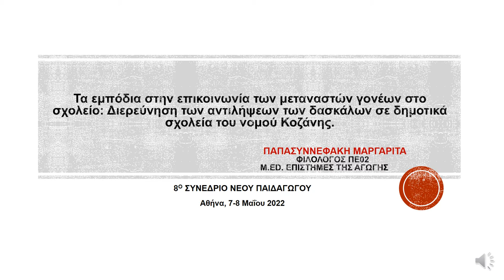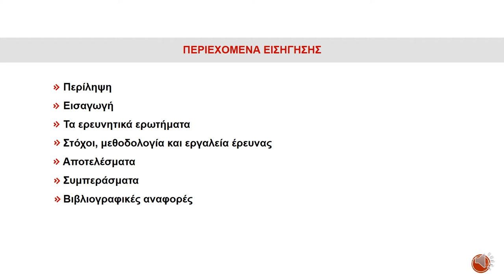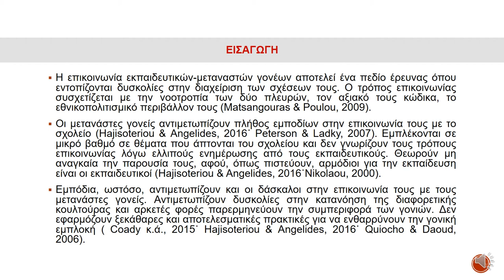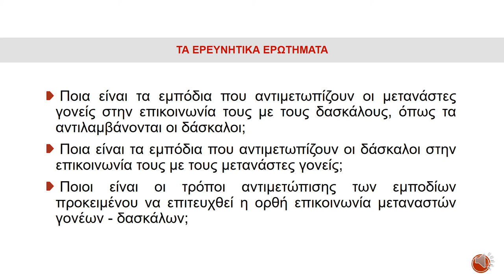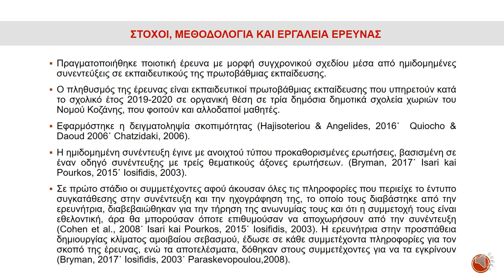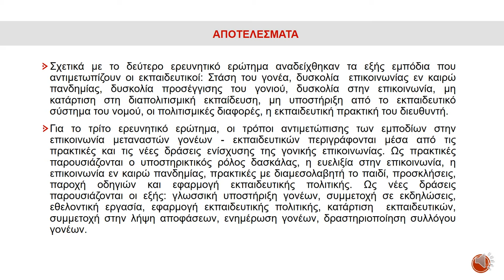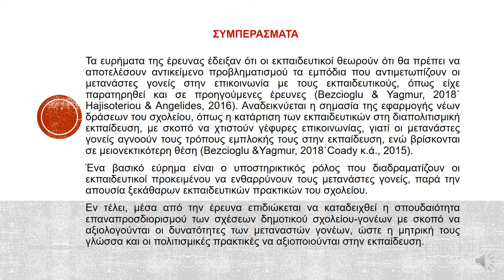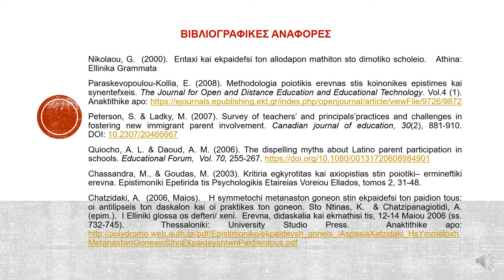12.Θ.Ε. Τα εμπόδια στην επικοινωνία των μεταναστών γονέων στο σχολείο: Διερεύνηση των αντιλήψεων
12.Θ.Ε. Τα εμπόδια στην επικοινωνία των μεταναστών γονέων στο σχολείο: Διερεύνηση των αντιλήψεων των δασκάλων σε δημοτικά σχολεία του νομού Κοζάνης.

Παπασυννεφάκη Μαργαρίτα, Εκπαιδευτικός Π.Ε.02, Μ.ed. Επιστήμες της Αγωγής

Περίληψη

Το περιεχόμενο της ερευνητικής εργασίας σχετίζεται με την γονική εμπλοκή των μεταναστών γονέων στο σχολείο με έμφαση στις δυσκολίες που αντιμετωπίζουν οι γονείς και οι δάσκαλοι πρωτοβάθμιας εκπαίδευσης στην μεταξύ τους επικοινωνία. Μέσα από ημιδομημένες συνεντεύξεις με δασκάλους που υπηρετούν σε δημοτικά σχολεία της δυτικής Μακεδονίας διερευνώνται οι αντιλήψεις τους για τα εμπόδια που δυσχεραίνουν την επικοινωνία. Γίνεται αναφορά στις μεθόδους που ακολουθούν οι εκπαιδευτικοί για να εμπλέξουν ενεργά τους μετανάστες γονείς και παρουσιάζονται τρόποι απεμπόλησης των εμποδίων με σκοπό να βρεθούν λύσεις για να επιτευχθεί η επικοινωνία. Τα αποτελέσματα της έρευνας έδειξαν την σπουδαιότητα της αξιολόγησης των δυνατοτήτων των μεταναστών γονέων προς την κατεύθυνση επαναπροσδιορισμού των σχέσεων δημοτικού σχολείου - μεταναστών γονέων. Η επιμόρφωση και η ευαισθητοποίηση των δασκάλων αναφορικά με τις ανάγκες των μεταναστών γονέων αποδεικνύεται αναγκαία, ενώ οι γονείς χρειάζονται ώθηση για πιο συχνή επικοινωνία με τους δασκάλους.

Λέξεις – κλειδιά: πρωτοβάθμια εκπαίδευση, αντιλήψεις εκπαιδευτικών, μετανάστες γονείς, επικοινωνία.

The barriers to communication of migrant parents at school: Investigation of the perceptions of teachers in primary schools of the prefecture of Kozani.

Abstract

The content of the research work relates to the parental involvement of migrant parents in school with an emphasis on the difficulties that parents and primary school teachers face in communicating with each other. Through semi-structured interviews with teachers serving in elementary schools of western Macedonia, their perceptions of the obstacles that make communication difficult are explored. Reference is made to the methods used by teachers to actively involve immigrant parents, and ways of removing obstacles to find solutions to achieve communication are presented. The results of the survey showed the importance of assessing the potential of migrant parents in order to redefine the relationships between primary school and migrant parents. Teacher training and awareness of the needs of migrant parents is necessary, while parents need a stimulus for more frequent communication with teachers.